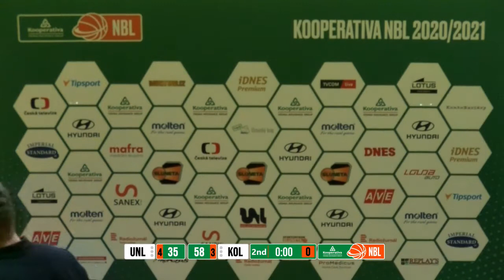Sluneta Ústí nad Labem BC Geosan Kolín Kooperativa NBL, Základní část, 18 kolo